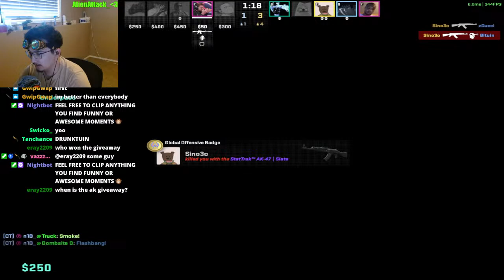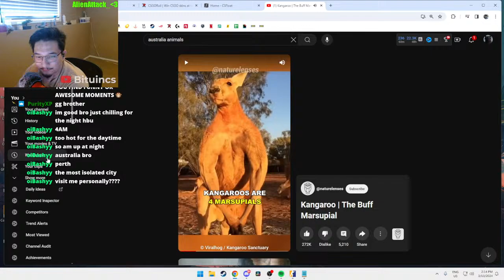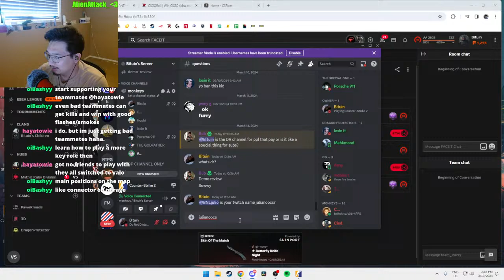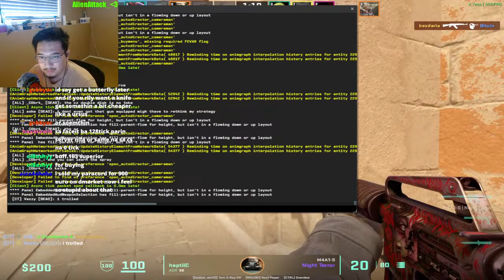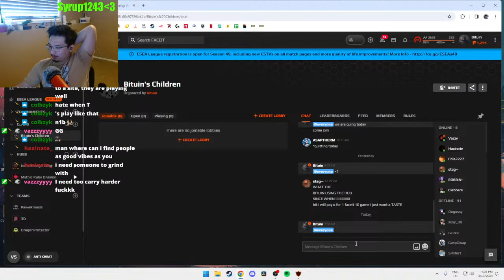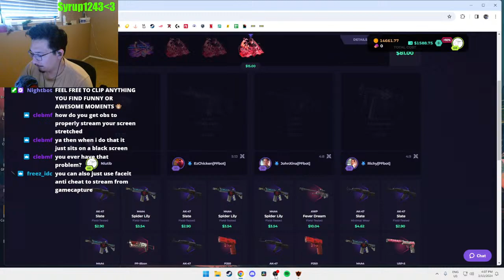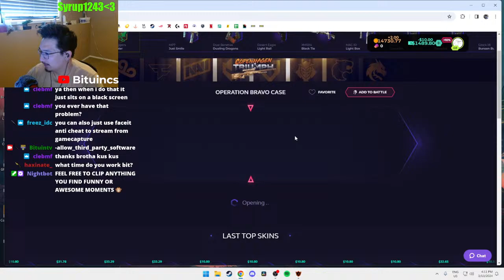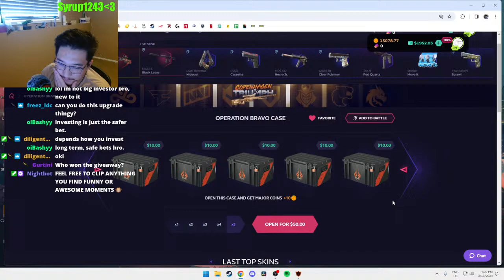⭐GIVEAWAY SOON⭐ROAD TO FPL⭐TOP 1K FACEIT⭐